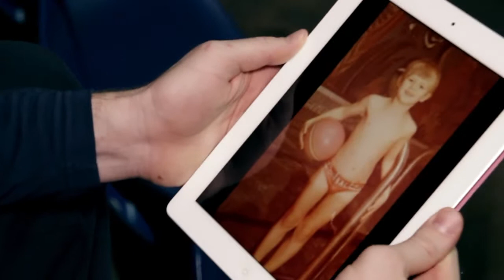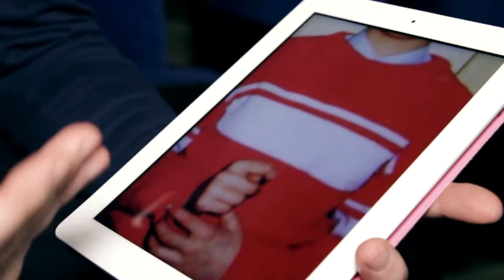Victor Khryapa: "Who are you?"